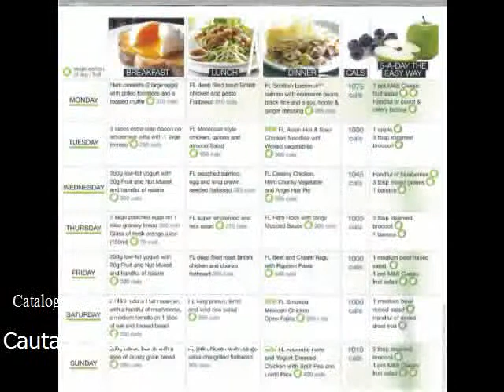Cazare Pangarati, Neamt - Cazat.ro